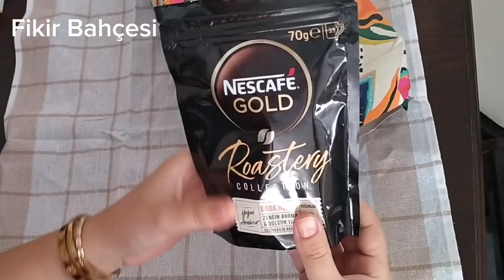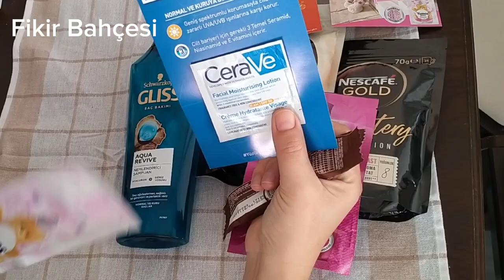Ekim kutusu ❓Denebunu Premium kutu açılışı#subscribe#new#izmir#ekimayı